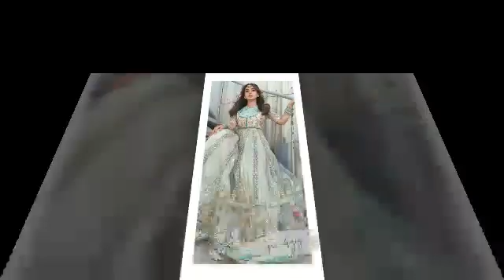Top 10 beautiful and Stylish party wear dresses Sharara and lehenga design and colour combination id